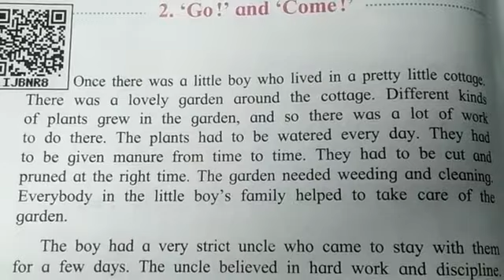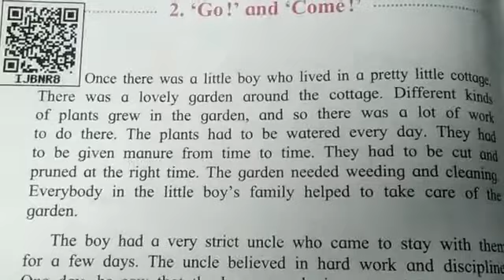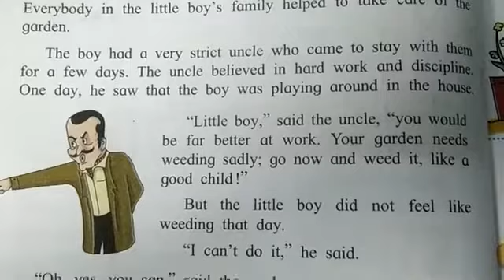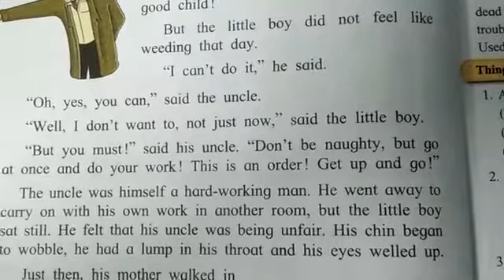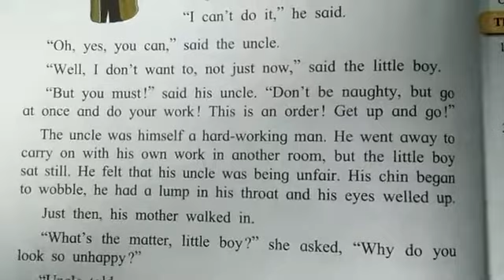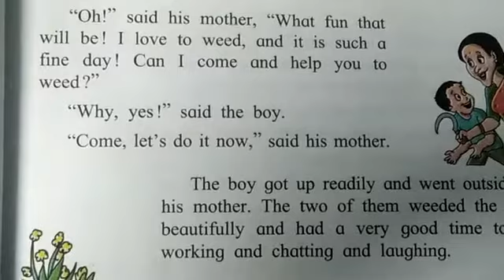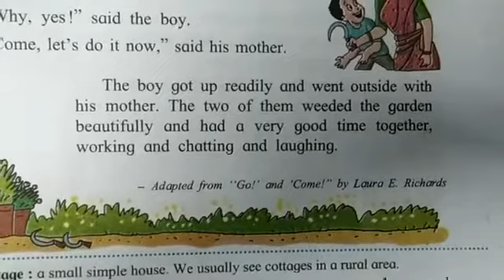Std. 3rd/subj-English/less no.2-Go and come